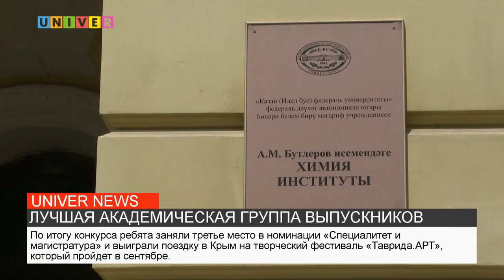ЛУЧШАЯ АКАДЕМИЧЕСКАЯ ГРУППА ВЫПУСКНИКОВ